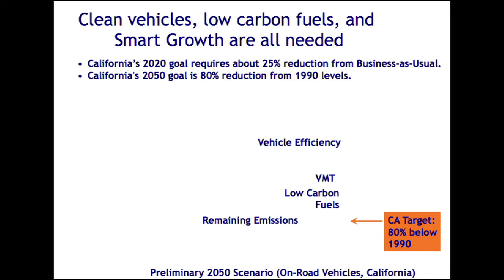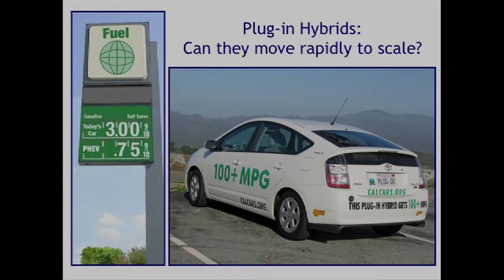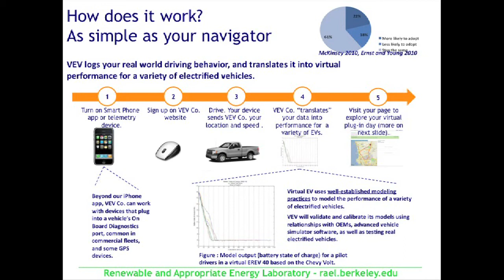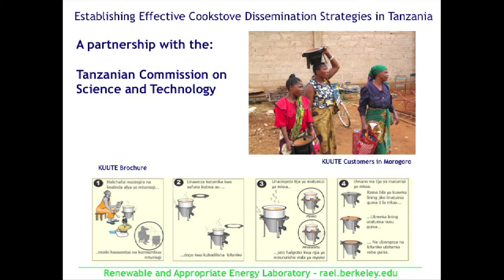Professor Dan Kammen: Innovation for a Clean Economy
In his Spring Oppenheim Lecture on March 31, Dan Kammen talked about if and how we can achieve a low-carbon/no-carbon economy. He stated that reducing greenhouse gases by the levels required will be a monumental undertaking, one that requires an aggressive mixture of science, technology and policy. He noted that there are number of 'high impact' innovations that are specifically needed to alter our energy system. He examined a number of these tipping points in the energy system, with examples and applications drawn from the US, Portugal, China, Nicaragua, and east Africa.